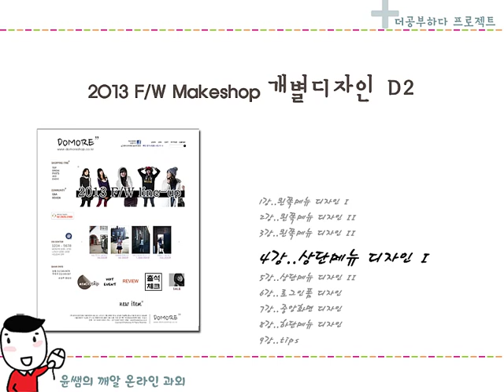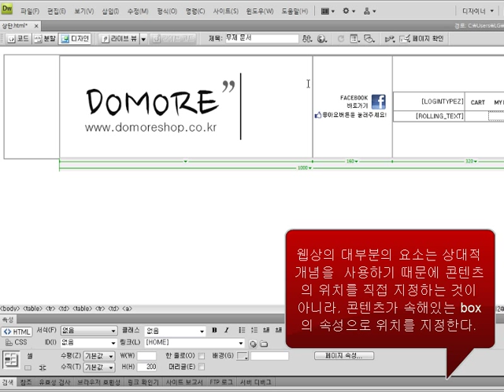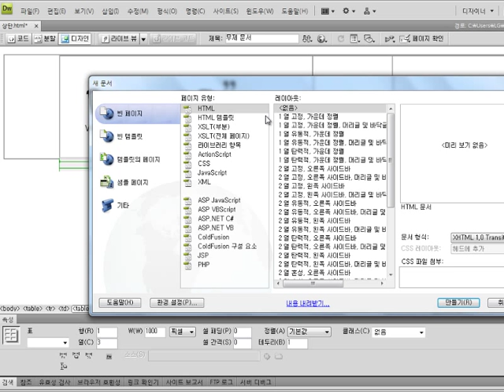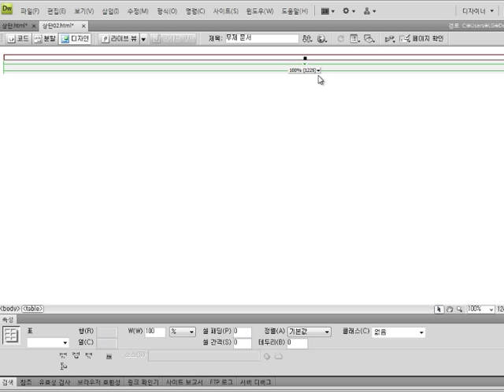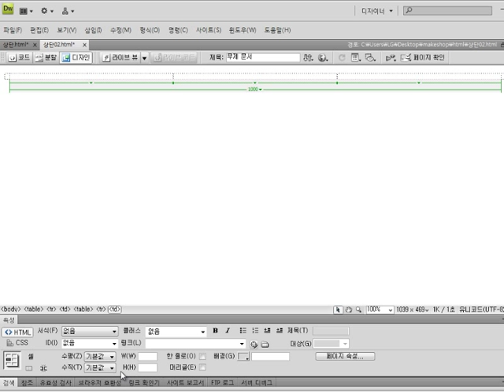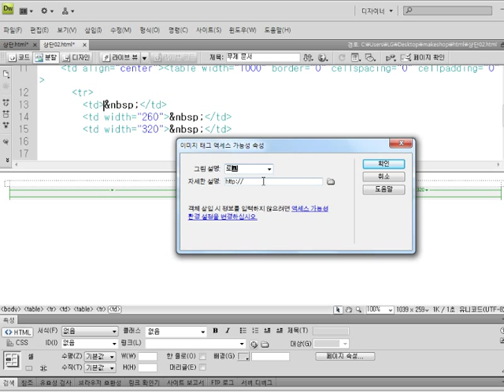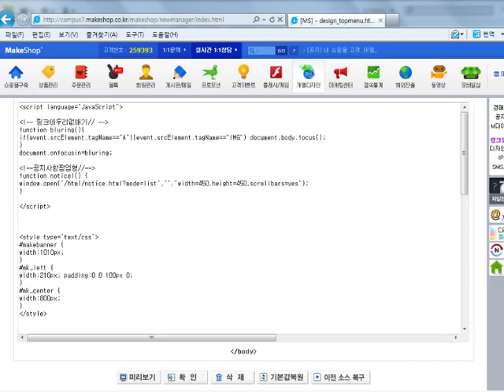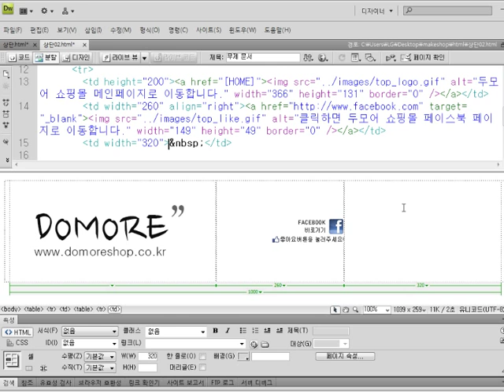yoon makeshop 2013D2 v3 04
윤쌤의 메이크샵 개별디자인 과정 2013년 가을겨울 소스입니다.
이번 강좌는 상단을 디자인 첫번째 시간입니다. 상단메뉴를 디자인할 때 주의할 점과 table width 100%에 대해 이해하는 시간을 가져보겠습니다.